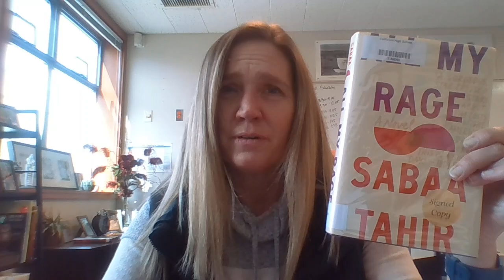All My Rage by Sabaa Tahir